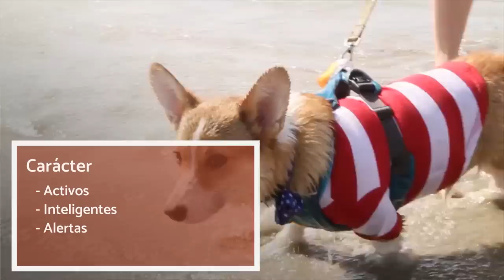PERROS adorables: CORGI galés de Pembroke y Cardigan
Los perros corgi son sin duda una de las razas más populares actualmente. Su curiosa apariencia y la afición de la reina Elizabeth II por la raza, han hecho que estos canes pasen de ser humildes perros pastores a, casi, miembros de la realeza canina.

Existen dos tipos de perros corgi: el corgi galés de Pembroke y el corgi galés de Cardigan, y aunque su parecido físico es notable, existen algunas características que pueden ayudarnos a diferenciarlos. Si eres un amante de la raza no puedes perderte este nuevo vídeo de ExpertoAnimal, dónde te explicaremos varias curiosidades y detalles sobre estas dos razas británicas. Descubre a continuación la historia, las características o los cuidados de los perros corgi.